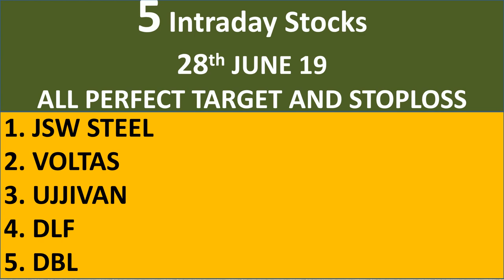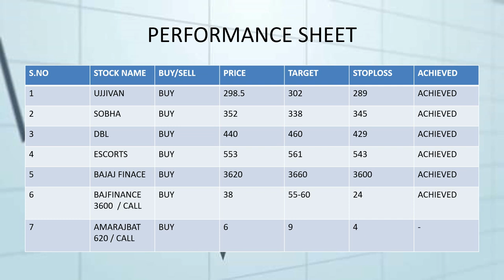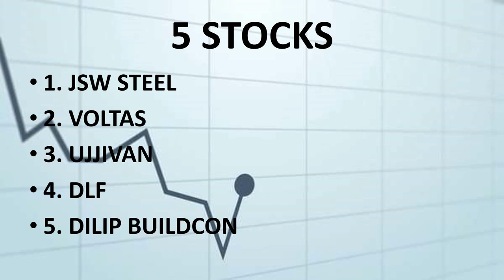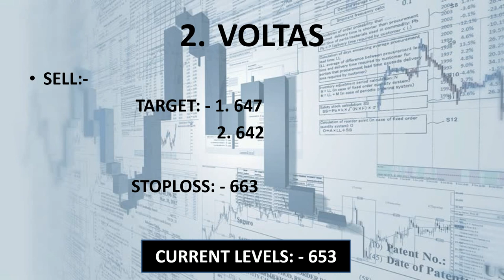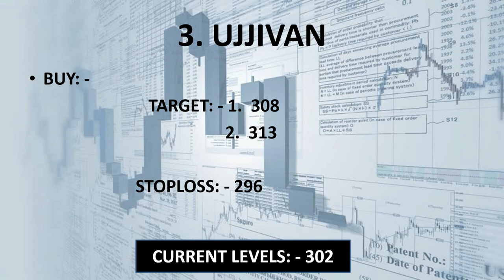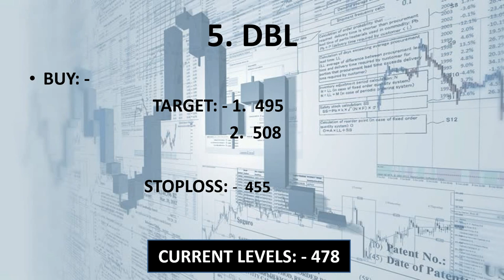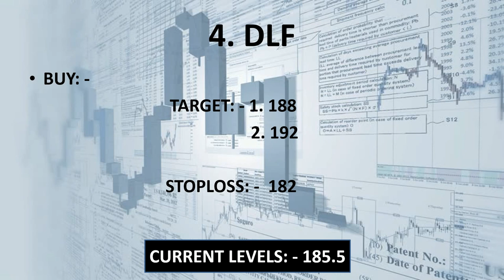#28 June.19 Nifty/Bank nifty OPTION TRADING.|| "5 stocks for Intraday i.e. 28 JUNE 2019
1. BAJFINANCE

2. JSW STEEL

3. VOLTAS

4. DBL

5. DLF

                     intradayguide

YOUTUBE.COM/C/INTRADAYGUIDE